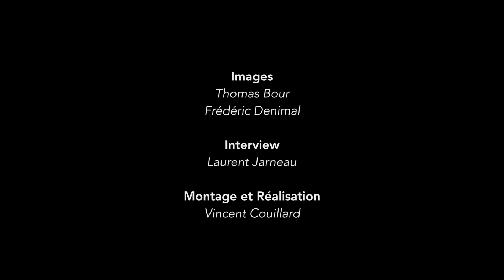Claudine : "C'est la Parole de Dieu qui me fait tenir"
A l'occasion de l'Université de la Solidarité et de la Diaconie, retrouvez le témoignage de Claudine.